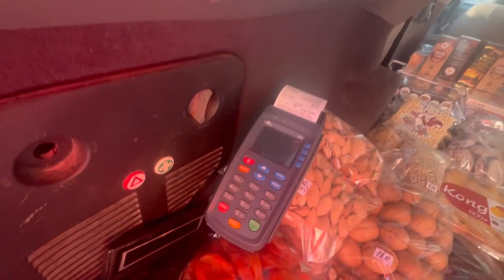❗ Незаконная уличная торговля может ДОРОГО вам обойтись ❗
Незаконная уличная торговля может ДОРОГО вам обойтись. Чем грозит нелегальная торговля на улице?

Стихийная торговля на улице может представлять опасность для потребителя по разным причинам. В первую очередь, ввиду невозможности гарантировать надлежащие условия хранения продуктов, их безопасность и соответствие санитарным нормам. Реализуемая продукция может быть сомнительного качества и стать причиной возникновения инфекций.

Ссылка на этот ролик - здесь вставить ссылку на ролик, которая выводится сразу справа при загрузке ролика